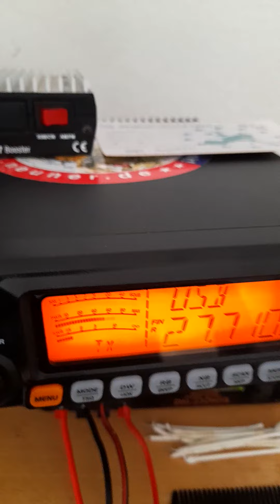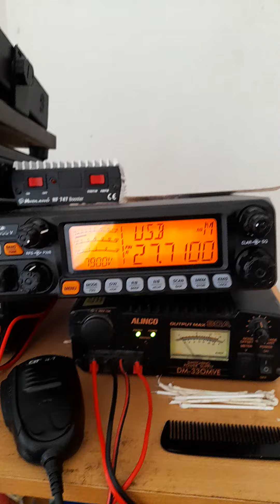14RC026/HB35 57 backscattwer Sirio 5000 Dx Mercedes seb